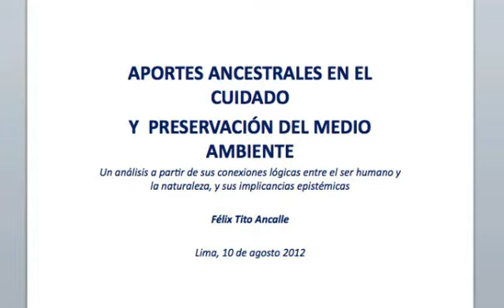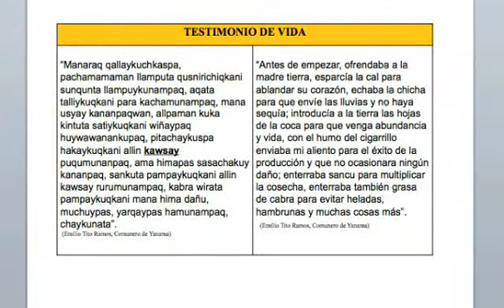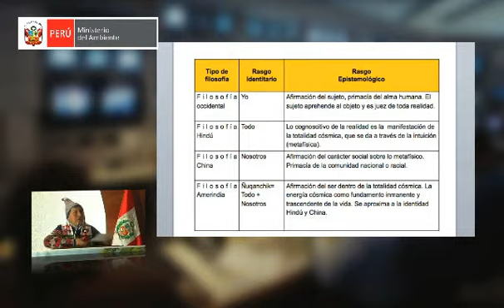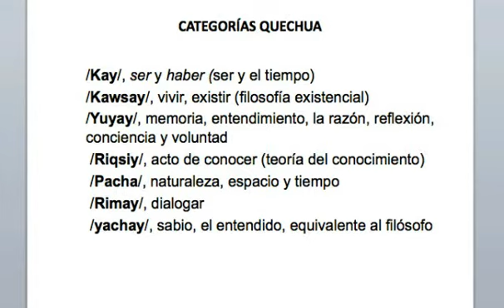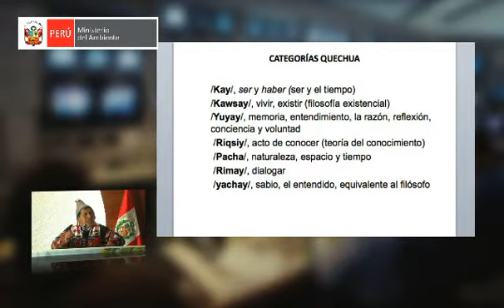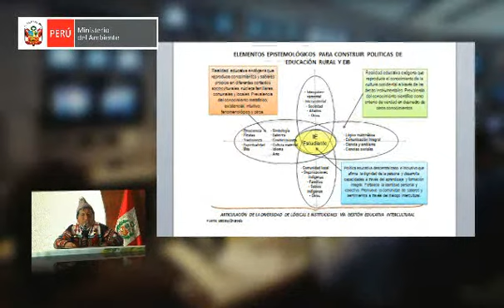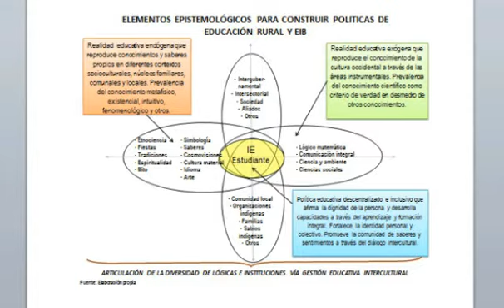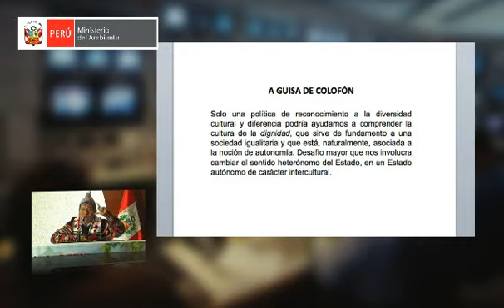Cátedra Perú Maravilloso: Vivir en armonía con el ambiente 3-5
VII Jornada: Cómo vivir en armonía con el ambiente. Jornada para aprender de
nuestros compatriotas indígenas

Tema: Aportes Ancestrales al Cuidado y Preservación del Medio Ambiente.
Expositor: Felix Tito Ancalle

Sinopsis:
El tema trata de la sabiduría de los pueblos andinos y como preservan su entorno natural; su lucha por difundir sus conocimientos y el preservar sus creencias y tradiciones así como su cultura.

10 de agosto de 2012